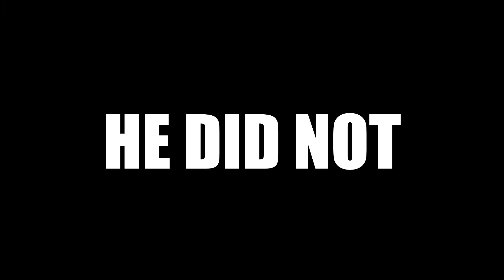WE WENT TO THE DUMP